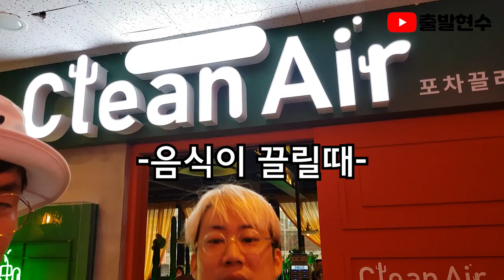관종의삶!!지호지방시를 만나다!! [출발현수의 길터뷰]feat.존못남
지호지방시의 가게에서 지방시를 만나다!!